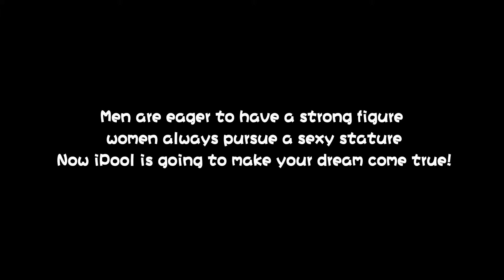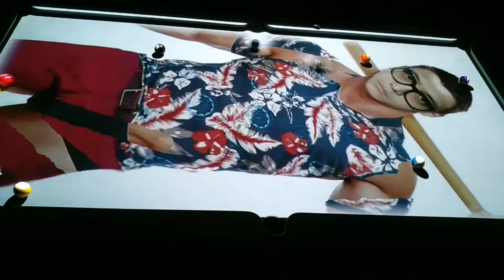Please don`t rip my clothes